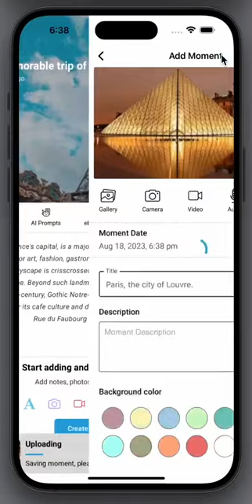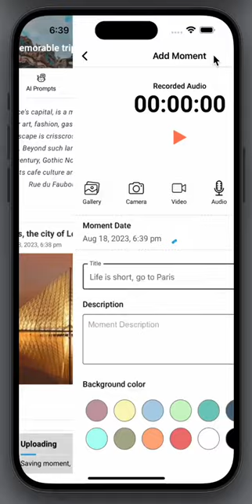How To Add Moments To Journals : Lugelo Mobile App